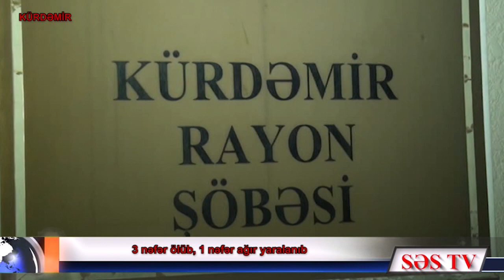Kürdəmirdəki qəzadan sürücü sağ çıxdı, sərnişinlər öldü